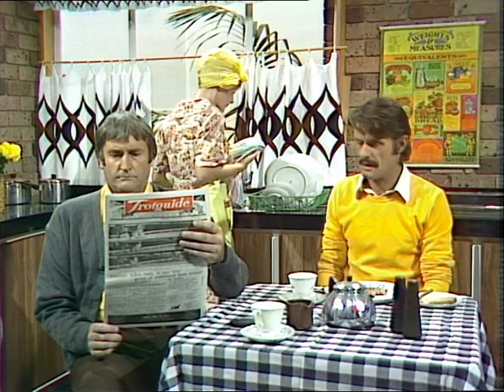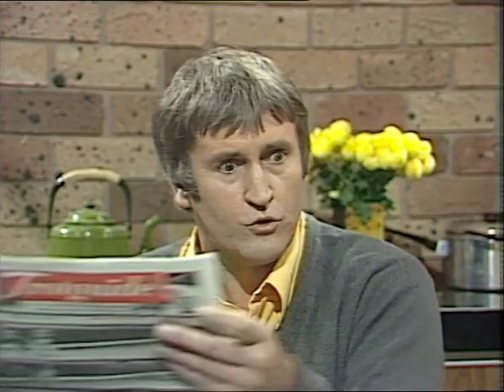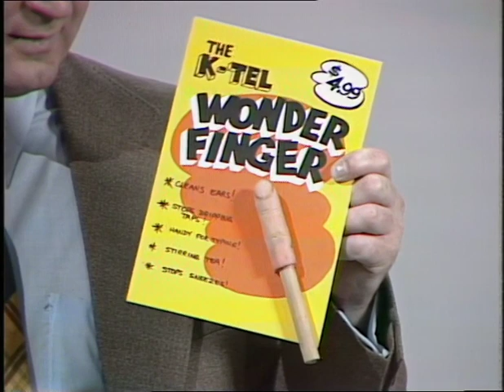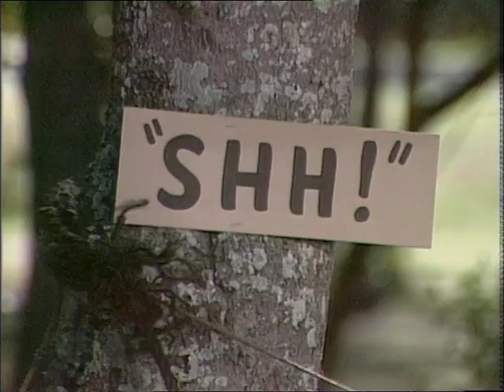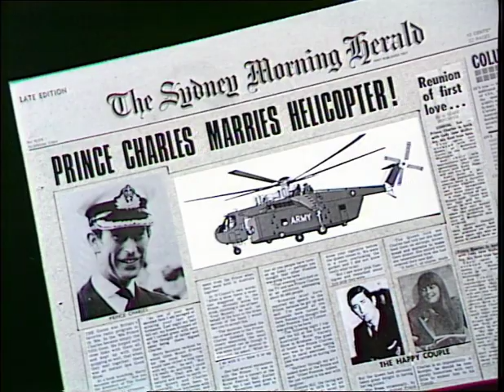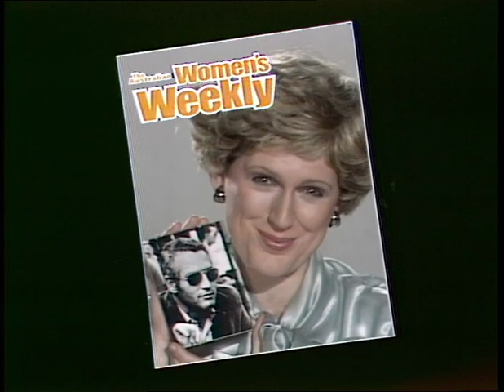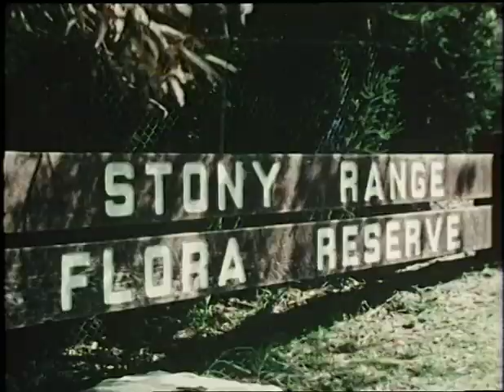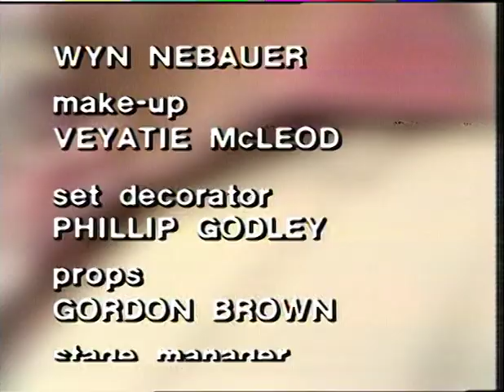The Naked Vicar Show Part 1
The Naked Vicar Show was a satirical Australian radio and television series. This video has been uploaded to ensure this footage remains safe.